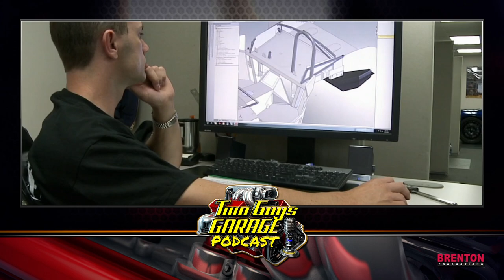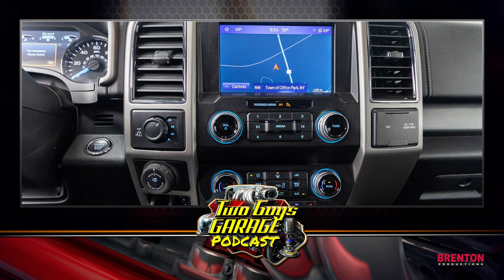TWO GUYS GARAGE video podcast: Episode #290 Factory Five Racing - Dave Smith Interview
Factory Five Racing President and CEO Dave Smith has made an indelible mark in the component car, kit car, and hot rod industries. Once again leaping headfirst into automotive design, FFR’s latest is a remarkable prerunner truck kit that can double as your daily driver. As Dave explains it to the guys, “The idea was to use our chassis engineering and manufacturing skills in chassis and suspension, which we’re good at, and leverage it into a build-it-yourself Raptor on steroids with rabies.” And best of all, it comes at a very affordable price.

Like Speedvision on Facebook:   / speedvisiontv
Follow Speedvision on Instagram:   / speedvisiontv
Follow Two Guys Garage on YouTube: